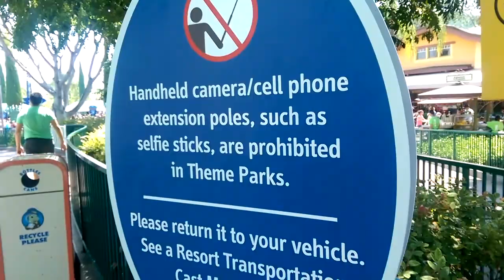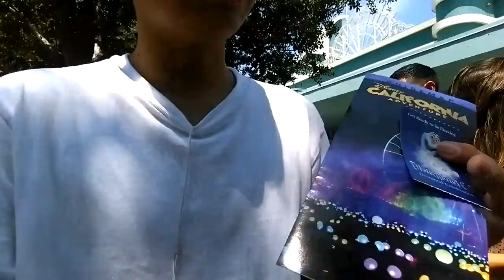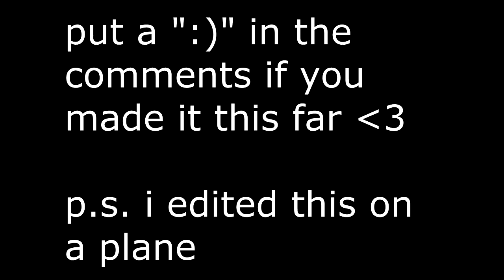Disneyland !!!!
so yea sorry for not uploading everyday like i thought i was
but heres a really cool vlog of disneyland (IMO)
if you enjoyed the video please drop a like for more :)